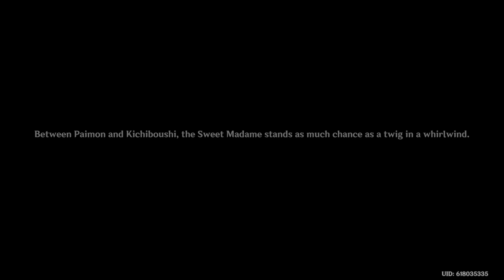Kichiboushi and Paimon